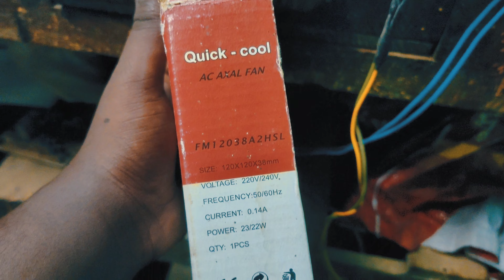AC FAN FOR AMPLIFIER COLLING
AC fan full details and repairing